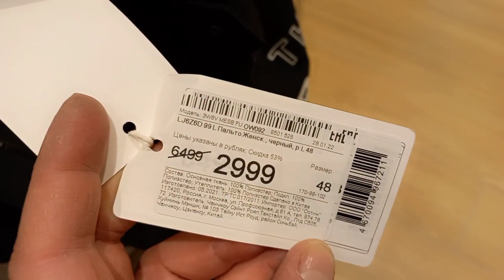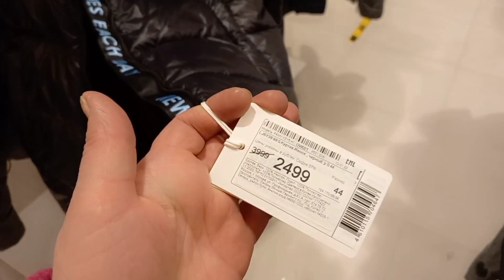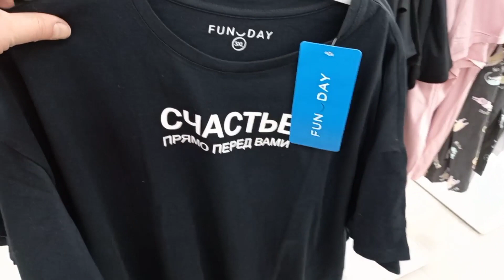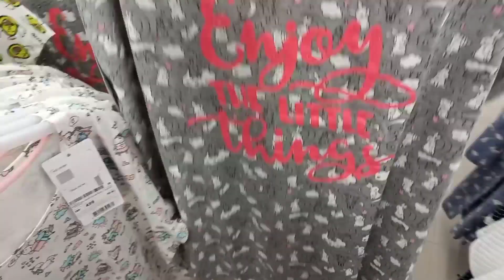ШОПИНГ в МОСКВЕ 💝 с ПРИМЕРКОЙ ХL .РАСПРОДАЖА полным ходом!А мне идёт Голубой 💙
ШОПИНГ в МОСКВЕ 💝  с ПРИМЕРКОЙ XL .РАСПРОДАЖА полным ходом! А мне идёт Голубой 💙